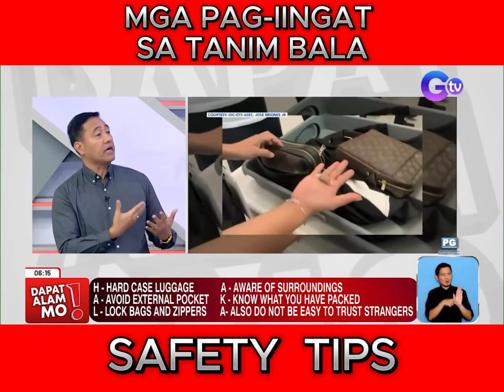Tanim Bala sa Airport Safety Tips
Pls contact or visit any of our 18 Store Branches near you...

BULACAN BRANCHES:
***MALOLOS Mc Arthur Hiway (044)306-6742 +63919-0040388 Contact:Rosmar